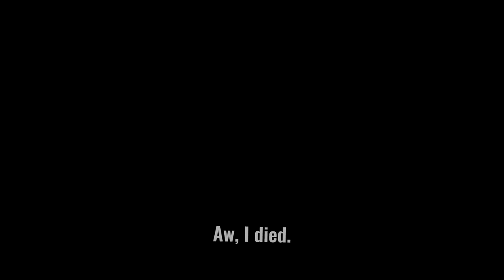[DR3 SPOILERS] Hero/Tail Lights Meme | Gacha Club Danganronpa (Thanks for 100+subs :3)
[DR3 AND DRV3 are two different things. DR3 is the anime with despair, future and hope arc while DRV3 is the third main game with Kaede/Shuichi as the protagonists.

this is the anime DR3.)

Ugh finally I could edit the desc.

Kinda rushed...O.o? I literally said I'm just at 65% progress 6 hours ago lmao xD. Anyways, thank goodness I did not fall asleep while uploading this and left no thumbnail for hours.
(The front face looks like a roblox avatar lmfao)

I get motivated to finish this because the trypophobia meme just hit 1,000 views today ^_^.

So yeah, I'm giving Chisa Yukizome  recognition because she is an awesome teacher to Class 77.

Apps:
-Gacha Club
-Ibis paint (I made almost all the backgrounds.. quite proud to myself)
-Cute cut
-Capcut

(I'm inspired with Sady Shadow's Hero meme... it gives me tragic vibes, so I made one with Chisa)

Chisa Yukizome
Juzo Sakakura
Kyosuke Munakata
Chiaki Nanami
Junko Enoshima
Izuru Kamukura
A Nagito Komaeda shot by Izuru Yas queen